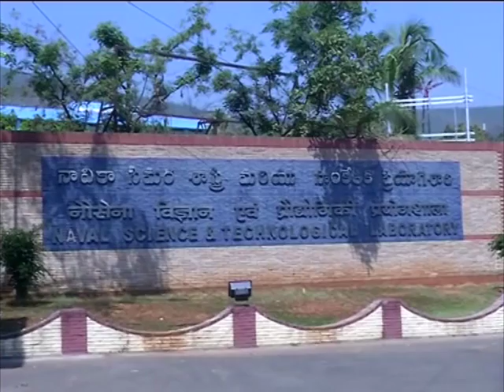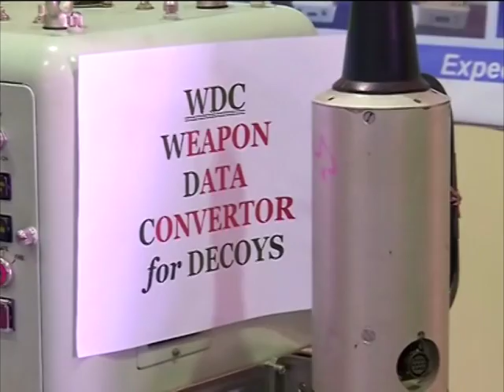Science, technology expo in southern India to mark National Science Day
India's Naval Science and Technological Laboratory (NSTL) puts out its best machinery at display in an exhibition to celebrate National Science Day in southern port city Visakhapatnam.